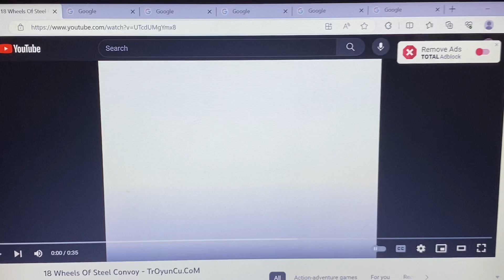18 Wheels of Steel Convoy driving the road